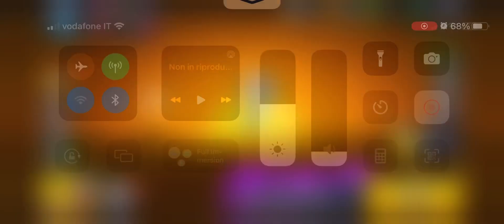HYPERCHARGE WIN TO BATTLE🧨🧨🧨 SEE THE BATTLE🧨🧨🧨